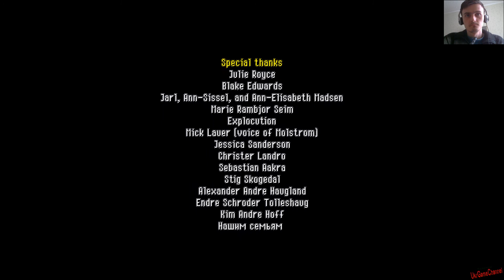Прохождение Owlboy #13 ФИНАЛ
За перевод спасибо Tolma4 Team и Tales&Stories Team

Owlboy – современная приключенческая игра, где вы можете летать в облаках, изучая дивный новый мир! Берите друзей и вместе с ними исследуйте небесные просторы. Преодолевайте препятствия и побеждайте врагов в одном из самых продуманных платформеров наших дней.

owlboy скачать
owlboy скачать на русском
Owlboy: Collector's Edition
прохождение owlboy на русском